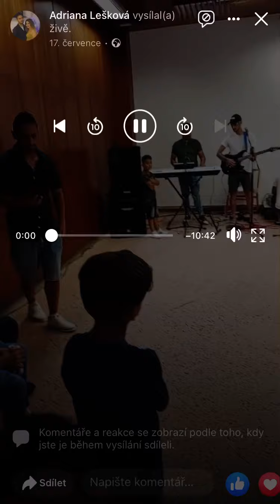Gipsy Maro Band (Vsetín) ( Devloro ) Svatba 17.7 2021